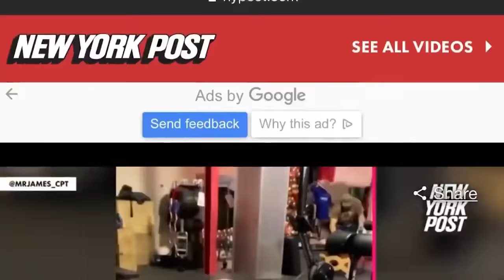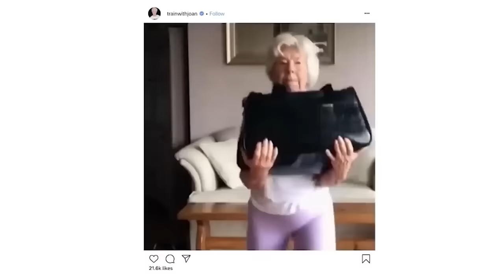Lauren Bruzzone (76 años) Como ESTOS 2 Alimentos y NO Envejezco - Beneficios antienvejecimiento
Un vistazo al fascinante mundo de Lauren Bruzzone, la mujer de 76 años que se ha hecho un nombre en el competitivo mundo del CrossFit.
Te llevaremos en un recorrido por su rutina de entrenamiento y su alimentación balanceada, revelando los secretos detrás de su energía y vitalidad.
Además, te presentaremos la receta de uno de sus platos favoritos llenos de nutrientes.
Si buscas inspiración para llevar un estilo de vida saludable y activo, no busques más.